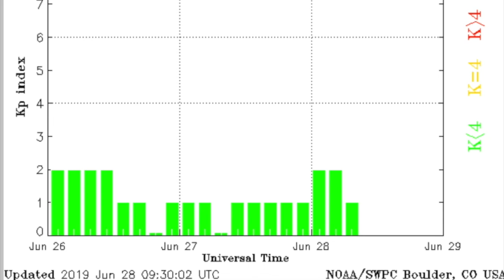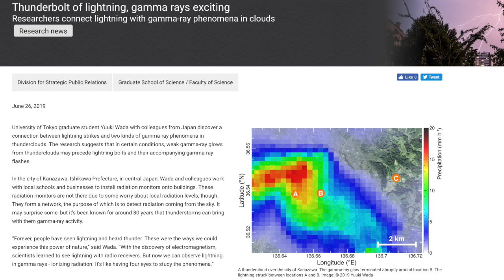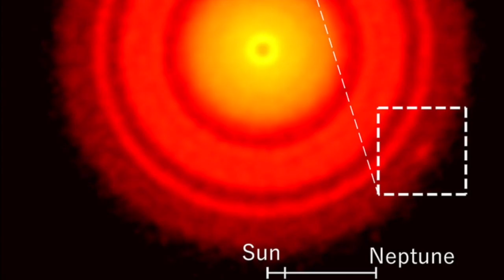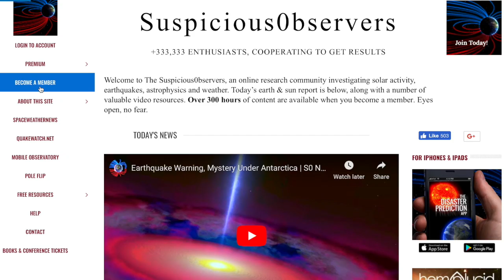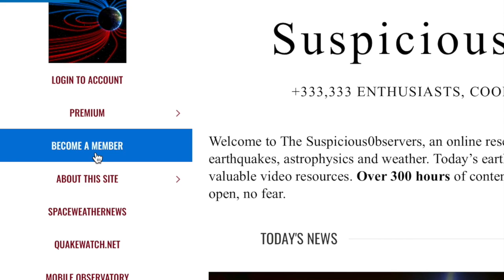Big Volcano, Gamma Lightning, Radio Burst | S0 News Jun.28.2019